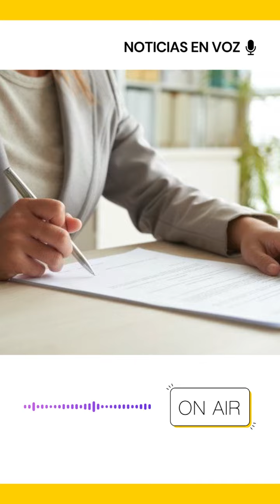Resumen de noticias jueves 14 de octubre